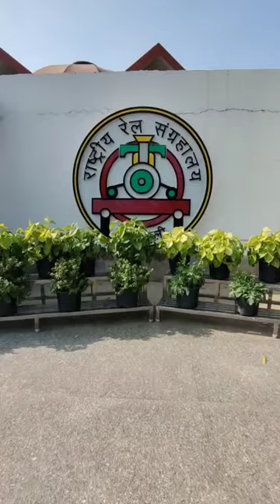National rail museum